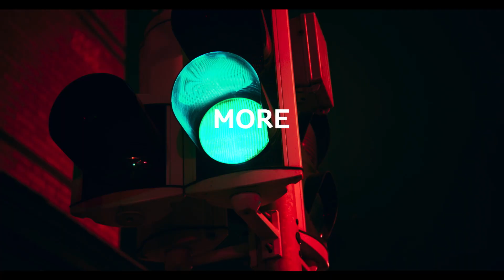The All-new Yaris Hybrid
More style. More Tech. More Electric. More Yaris. Challenge Accepted.

The All-new Yaris Hybrid, our more electrified hybrid.